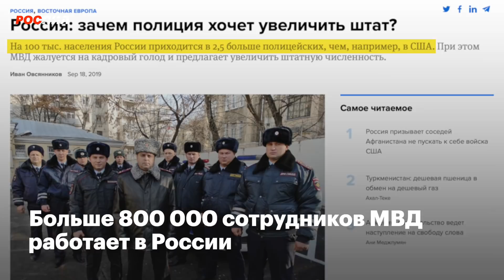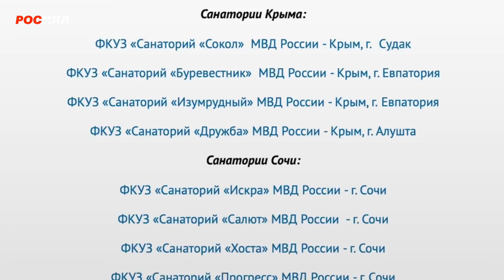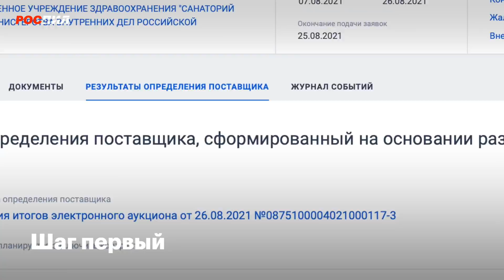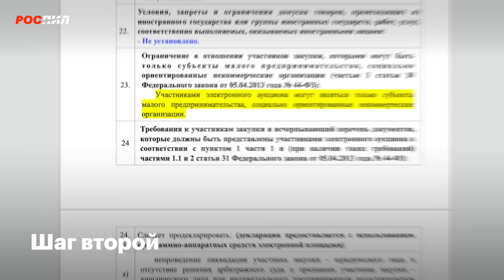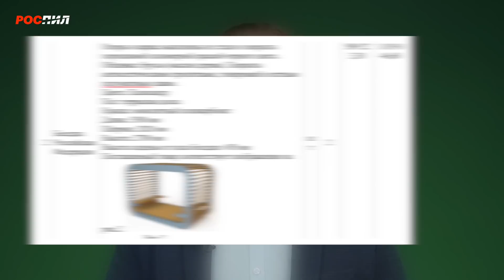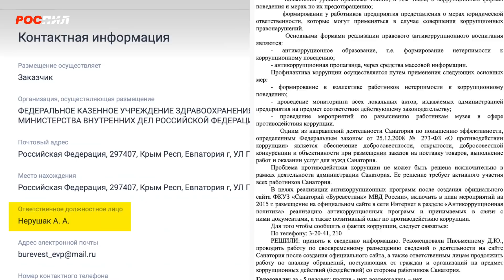Мусорная история крымского полковника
Сегодня Данил Новиков расскажет грязную коррупционную историю, которая произошла на солнечном побережье Крыма в санатории для правоохранительных органов. Посмотрим, как выглядит благоустройство одного полковника и как МВД деградировало даже в воровстве.